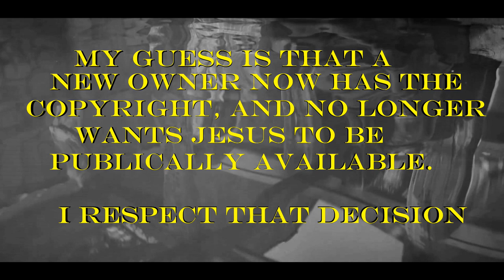Jesus Removed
It is with sadness that I inform my viewers that my production of "Jesus of Nazareth" has been removed from public view by YouTube, due to "Copyright" issues. (They have further informed me that this is not a copyright strike against my Channel.)  I did not own the original master segments which I morphed together into a full, coherent movie, which was OK by the original owners at the time, but now, several years later, it appears that a new owner of the original material has withdrawn this permission.